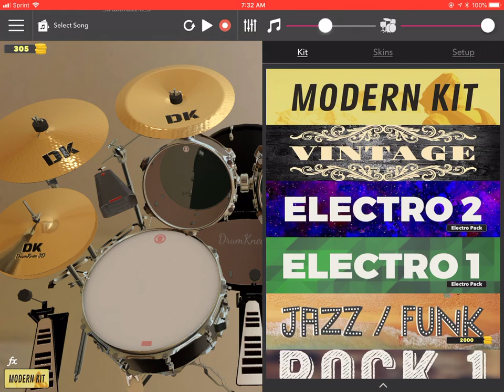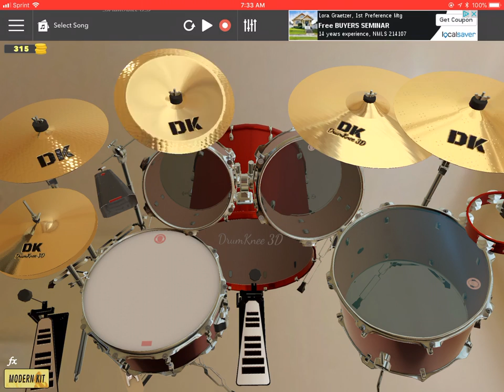Thank You Lord by Walter Halkins Drum app cover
Bio: Hi I’m JJ12 also known as Jeremiah Garland I have been playing drums for five years and been playing drum apps for 1 years and I have been playing on drum knee for only a month at least but I have gained a lot of experience within my years so like subscribe and enjoy. Thx. JJ12. Thx